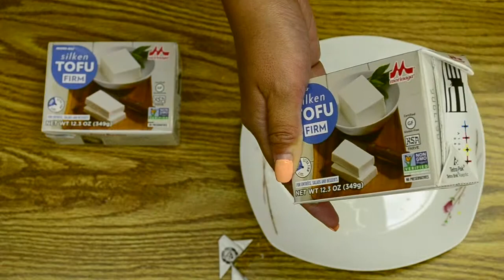Ensalada con Mori-Nu Tofu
Es una ensalada tan sencilla, que la queras hacer todos los días.